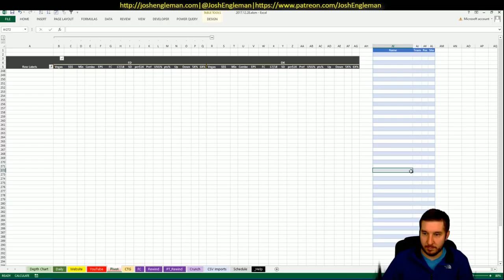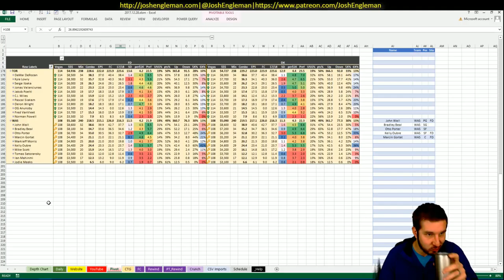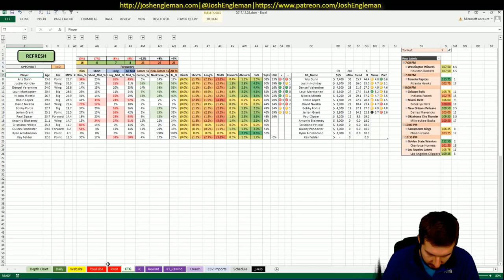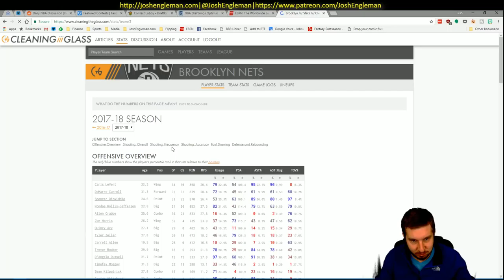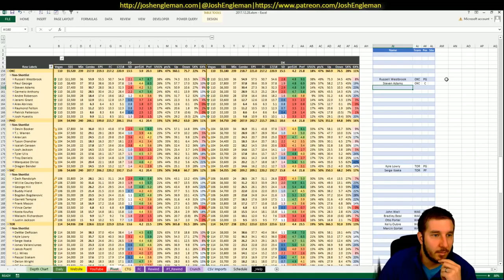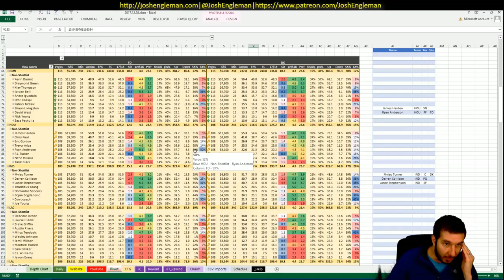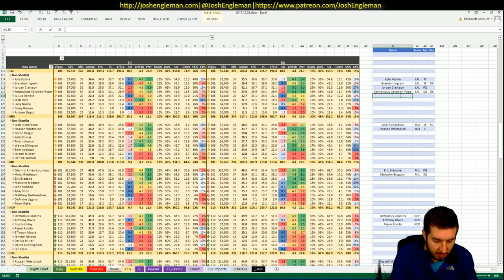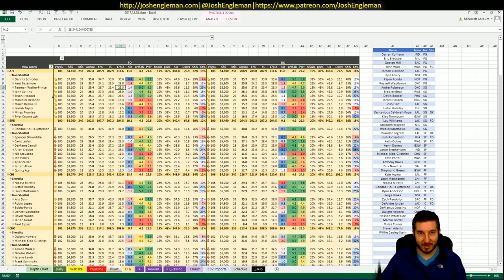NBA DFS Projections & Strategy | Friday 12/29 | FanDuel & DraftKings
NBA DFS slate breakdown for Friday, December 29. I went through my likes/dislikes for each game across the full 9-game slate.